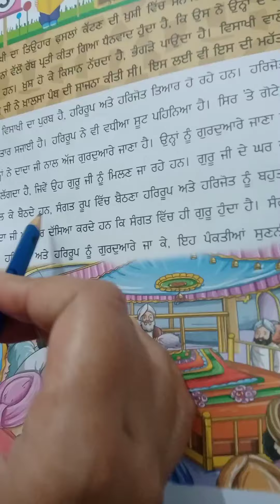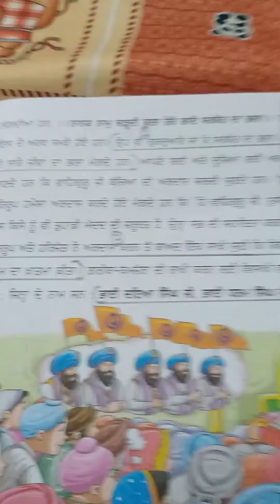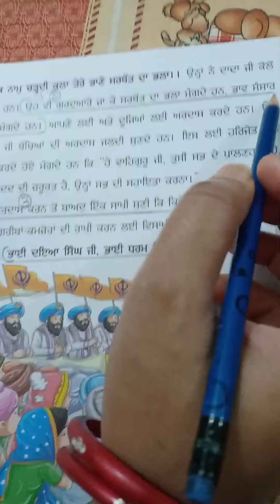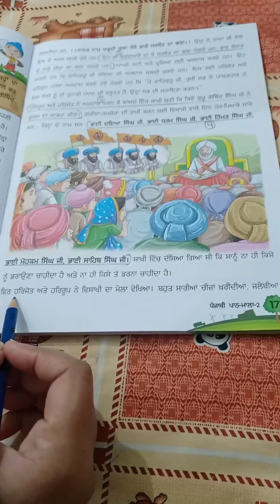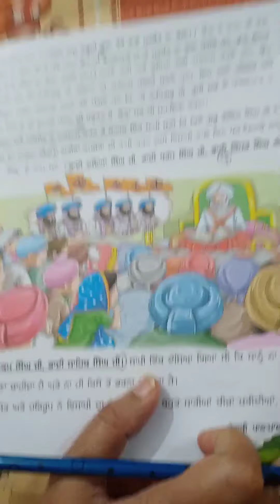visakhi chapter 3 sougat punjabi book , Punjabi book sougat, chapter 3 vashakhi, Cordova book